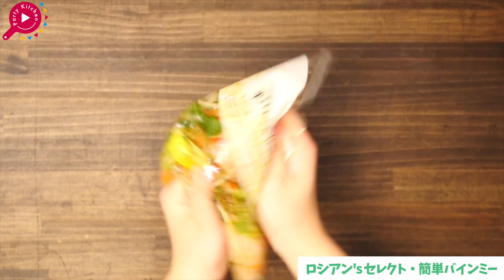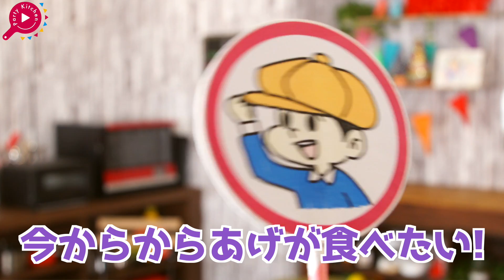【厳選】メンバーが選ぶ「簡単パーティーレシピ４選」【料理レシピはParty Kitchen🎉】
パーティーキッチンでは「たのしい！おいしい！おもてなし。」をテーマに料理レシピなどを投稿しています🎉
いいね！やコメントをいただけると、すごく嬉しいです😉👍

本日は今までご紹介したレシピの中からParty kitchenメンバーが選ぶ「簡単パーティーレシピ4選」をご紹介します。

・ロシアンが選んだレシピ

・吾郷ちゃんが選んだレシピ

・めぐみんが選んだレシピ

・ざわわが選んだレシピ

こんなレシピ集が見たいなどのリクエストがあれば是非教えてください！😊

作ってみたよー！という方は、このハッシュタグで教えてもらえると、うれしいです🍎